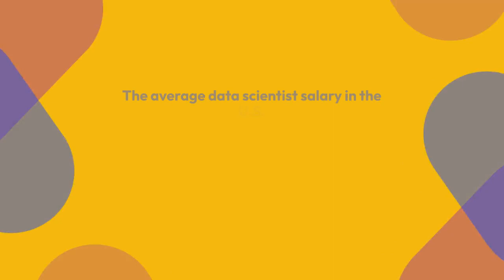Python data science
Data science with Python Technology in the workplace